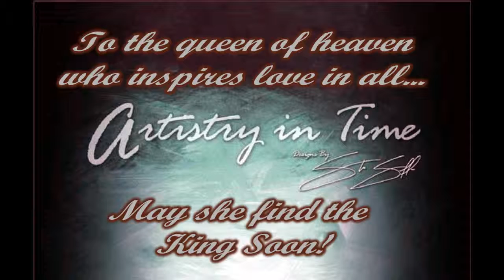Ladies Diamond Watch - Hardcore Ladies Watches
Presents some of our ladies Diamond Watches - Hardcore Ladies Watch Line with Artistry in Diamond's - Hardcore Ladies Style - Twisted & True Love

Steve Soffa Gallery Visions includes the art pieces that inspired the Hardcore wristwatches.

Steve Soffa's art pieces are for sale online and in the Rio Casino Las Vegas, Godard Gallery. This video is about the queen of heaven who divorced the King of Heaven to go out and ride the beast that is the world. May she find her TRUE KING and return balance to all SOON!

Steve's imagination and amazing talent has produced the images and visions that inspired the Ladies Maltese Diamond Watches, Ladies Gold Black Widow Watch, Ladies Sisters of Darkness, Princess of Darkness Wrist Watches, Twistes Love Women's Watches, Stainless Steel Black Widow watch, Princess of Darkness SS Chain Band, True Love, Artistry in Time Twin Flame Creations by Steve Soffa, produced by Omega Cube Digital Solutions to the music of Enigma, Forbidden Love... Love is the power that can and will unite all under the banner of the truth!  Live Hardcore, Play Hardcore, Pray Hardcore, WEAR HARDCORE!!! Ladies, ask your husbands, boyfriends, significant others for your favorite diamond watch, or just go online yourself and buy one today